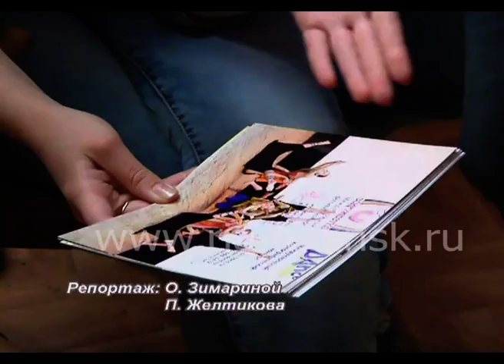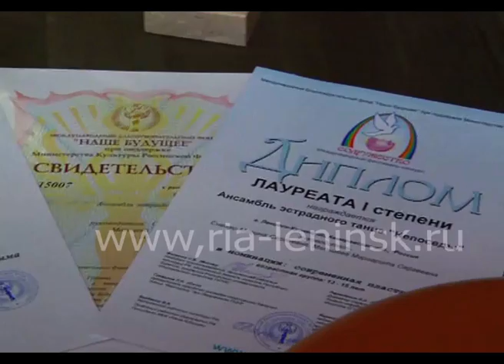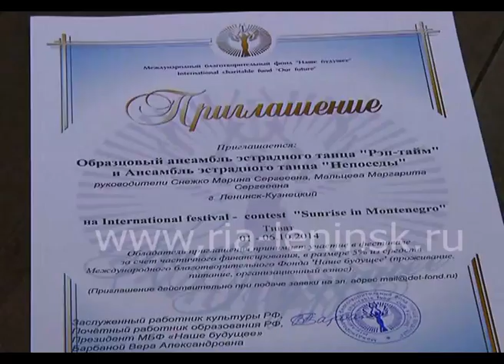Победа в Сочи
Очередной конкурс покорен ленинск-кузнецкими талантами. Со 2 по 6 июля в Адлере проходил Международный конкурс «Содружество-2014». Более 1500 участников со всей страны и стран ближнего зарубежья съехались в курортный город, чтобы порадовать зрителей яркими номерами и побороться за звание лучших танцоров и певцов. Ансамбль эстрадного танца из Дворца творчества «Непоседы» завоевал диплом 1 степени в номинации «современная пластика» и диплом гран-при в номинации «фестивальная программа».
   С победителями встретилась наша съемочная группа.